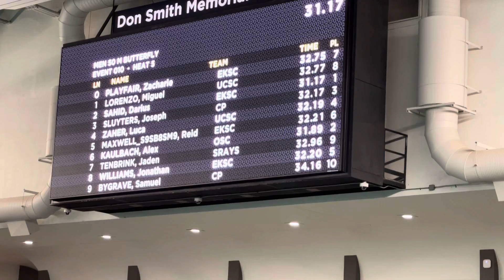50m Fly LC | EKI 2022 - Prelims | Lane 1 | 2nd | Qualified | Kids Olympic size swimming competition